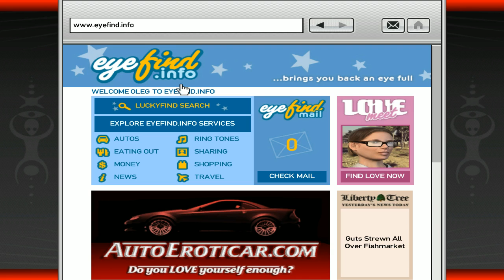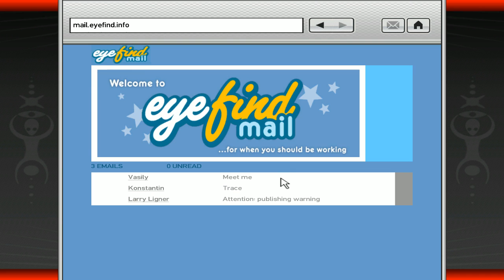GTA IV: Original HD Walkthrough 11 (Unedited Twitch.TV Footage)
Part 11 of the main campaign. After experiencing the highs and lows of iCEhancer I've decided to do the right thing and start all over again with a 100% original version of the game - absolutely no mods installled. All footage recorded live on Twitch.TV